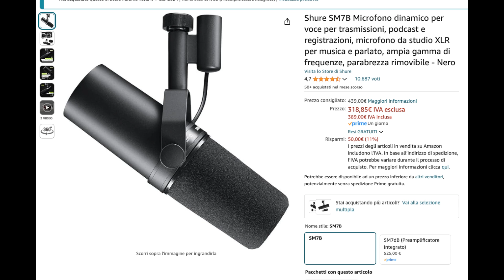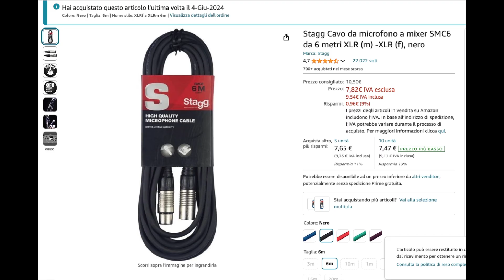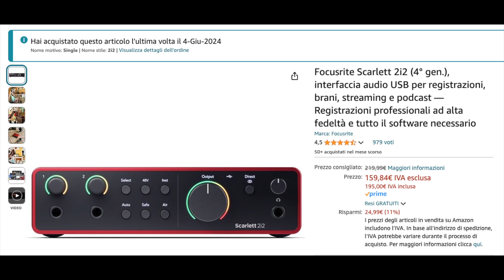sm7db Perché dovresti comprarlo e preferirlo a Shure SM7B Microfono dinamico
Focusrite Scarlett 2i2 (4° gen.), interfaccia audio USB per registrazioni, brani, streaming e podcast — Registrazioni professionali ad alta fedeltà e tutto il software necessario

Shure SM7dB-Microfono dinamico, ideale per applicazioni broadcast, podcast/registrazione, ampia risposta in frequenza, suono caldo e omogeneo, costruzione solida, protezione antivento staccabile-Nero